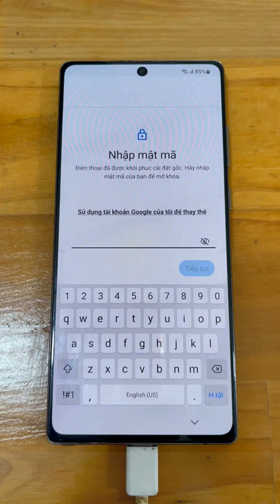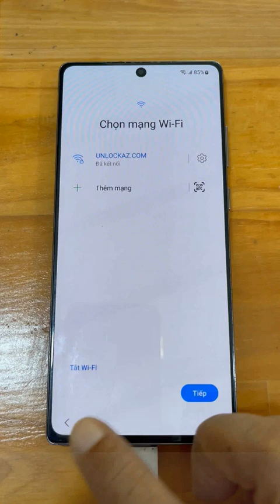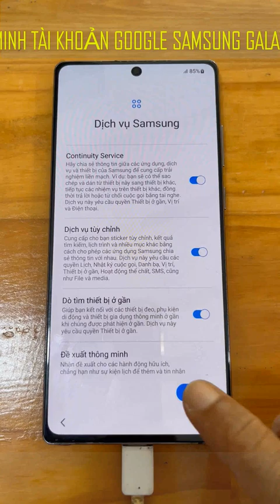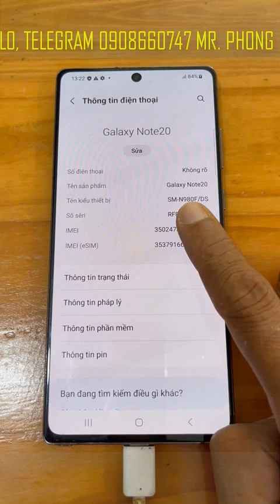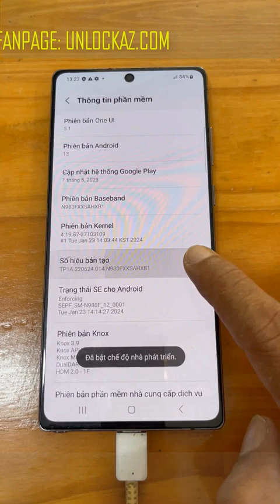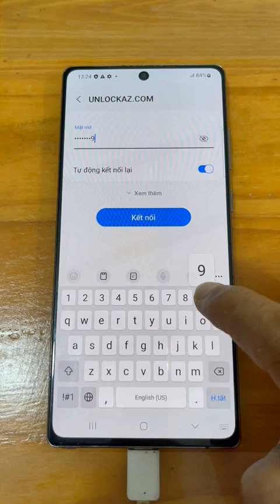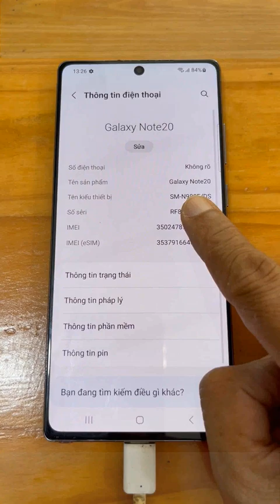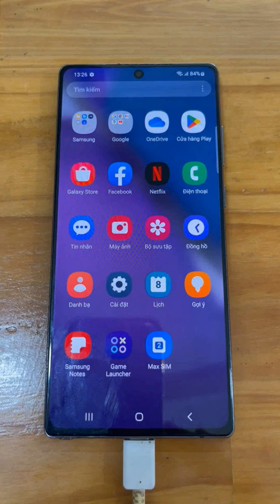Mở khóa xác minh Google Samsung Galaxy Note 20 xóa tài khoản bypass FRP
Shop chuyên Mở Khóa xác minh tài khoản Google Samsung Galaxy Note 20 lấy ngay uy tín với thời gian nhanh nhất tại Sài Gòn.
Thoát tài khoản Gmail của bạn Samsung Note20 N981N N9810 thành công 100% trong 20 phút.
Bypass FRP vefily, remove Google account Galaxy Note 20 N981B N981U1 N981W lấy liền.
Bẻ khóa mã Pin mẫu hình vẽ Samsung Note 20 N980F N981U giá rẻ nhất TPHCM.
Store có hỗ trợ phá tài khoản Google Galaxy Note20 online qua TeamViewer cho khách hàng ở xa.
Clip up lên cho khách hàng biết là bên mình đã xóa xác minh Google Note 20 thành công. Không phải Video hướng dẫn, rất mong các bạn thông cảm.
P/s: Để tôn trọng khách hàng, cũng như giữ Thể Diện cho thương hiệu cửa hàng của bạn thì những người làm dịch vụ đừng có copy nội dung bài viết của tôi rồi đi quảng cáo lại… Xin cảm ơn.